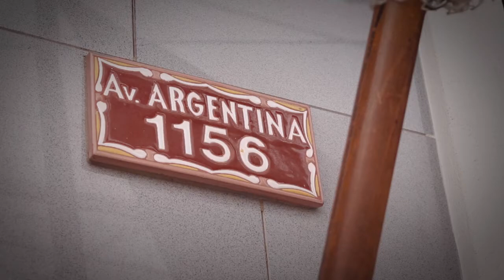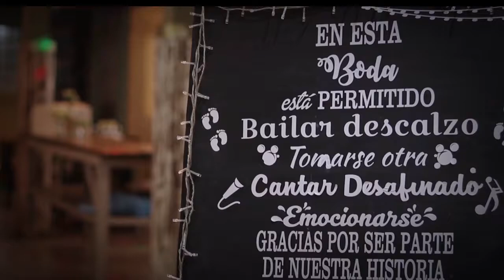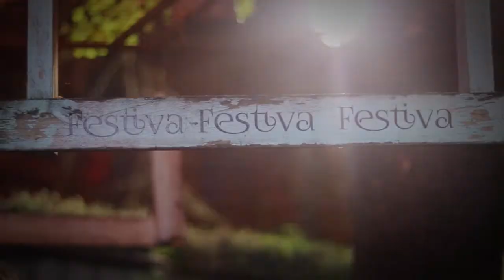Rosana & Néstor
Resumen de Boda en 4 minutos